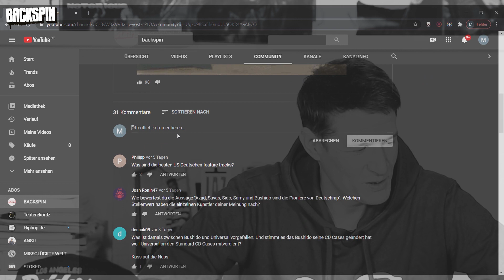Fler: Ist er der deutsche Kanye West? - Frag Falk #026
Es ist wieder Mittwoch! Das heißt endlich eine neue Folge Frag Falk. Auch diese Woche hat sich Falk Schacht a.k.a. Falk BACKSPIN vorgenommen, viele eurer Fragen zu beantworten.

In der 26. Ausgabe von Frag Falk kümmert sich unser Lieblings-Hip-Hop-Experte um den Stellenwert diverser  Deutschrap-Legenden und der unausgeglichenen Geschlechter-Quote im Rap-Game. Außerdem thematisiert er den Kanye West/Fler-Vergleich und wird von einem Quickfire an Fragen attackiert. Ob Falk jenes abwenden kann und der Gastfrage, welche diese Woche von Niemand geringerem als Chuck D kommt, gewachsen ist, seht ihr in der neuen Folge! Viel Spaß!

Kanye West-Foto im Thumbnail von David Shankbone

Timecodes:
00:00:00 Vorschau
00:00:25 Intro
00:02:34 Entweder-oder-Fragen
00:09:19 Producer-Tags: Peinlich oder notwendig?
00:10:14 Musst du manchmal das „Hip-Hop-sein“ verstecken?
00:11:10 Woher hat Torch seinen Legendenstatus?
00:15:07 Welchen Stellenwert haben Azad, Savas, Sido, Samy und Bushido?
00:20:04 Ist Fler der deutsche Kanye West?
00:21:40 Promifrage von Chuck D: Warum sind im Hip-Hop nicht 50% Frauen?
00:29:47 Outro